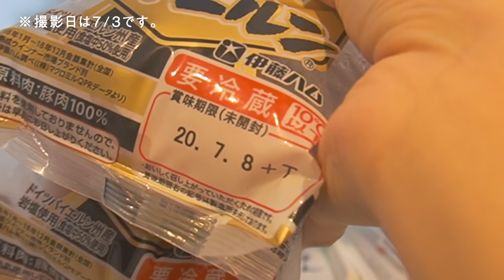20代女子のリアルな生活をお見せします。